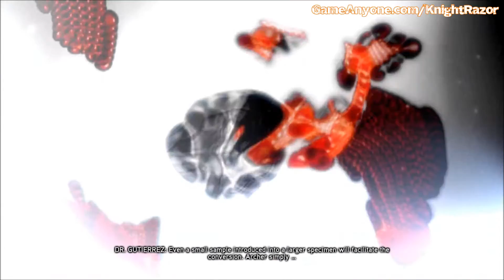Prototype 2 - #20 - A Maze of Blood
Prototype 2 - A Maze of Blood

Platform: PC/XBOX 360/XONE/PS3/PS4
Release: April 2012
Rating: M